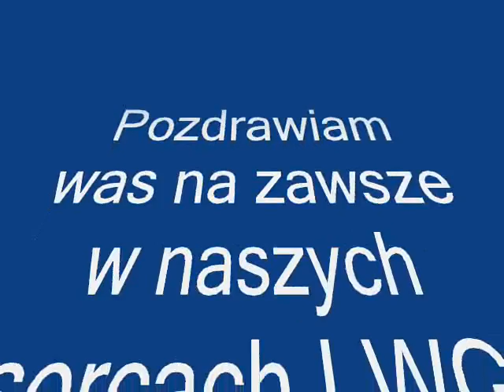Tomasz Sieczka To już prawie rok ... Na zawszych w naszych Sercach LWG!